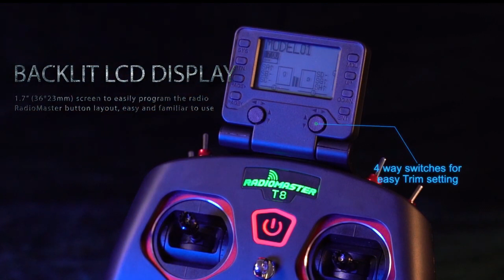Only $50!!! RADIOMASTER T8 PRO! New Cheap and Compact Transmitter!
● New RadioMaster T8/T8 Pro